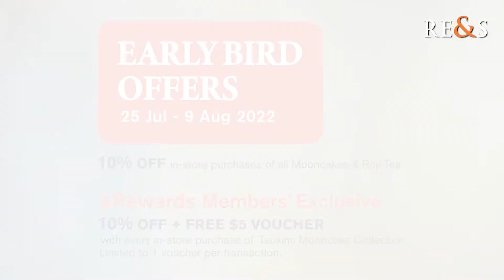Make this Mid-Autumn an occasion to remember with the 𝐓𝐬𝐮𝐤𝐢𝐦𝐢 𝐌𝐨𝐨𝐧𝐜𝐚𝐤𝐞 𝐂𝐨𝐥𝐥𝐞𝐜𝐭𝐢𝐨𝐧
Make this Mid-Autumn an occasion to remember with the 𝐓𝐬𝐮𝐤𝐢𝐦𝐢 𝐌𝐨𝐨𝐧𝐜𝐚𝐤𝐞 𝐂𝐨𝐥𝐥𝐞𝐜𝐭𝐢𝐨𝐧* by RE&S that gives you 4 delightful mooncake flavours!  🌃🏮🌙
Each set comes with:
🥮 Charcoal Skin Kuro Goma (Black Sesame)
🥮 Classic White Lotus Paste with Double Yolk
🥮 Lychee White Lotus Paste with Melon Seeds
🥮 Yuzu White Lotus Paste
🍵 4 FREE assorted sachets of Roji Tea
Order Period: 25 Jul - 11 Sep 2022
Collection Period: 3 Aug - 11 Sep 2022
What's more, &Reward members will receive an additional $5 return voucher with purchase of the mooncake set.
*Available at all @Ichiban Boshi, @Ichiban Sushi and @Kuriya Japanese Market outlets. T&Cs apply.